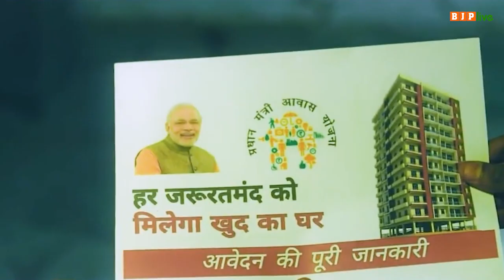एकात्म मानववाद और अंत्योदय के प्रणेता पंडित दीनदयाल उपाध्याय जी की जयंती पर कोटि-कोटि नमन।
दीनदयाल जी का सपना था कि वो राष्ट्र को सामाजिक, राजनीतिक, आर्थिक और शैक्षिक क्षेत्रों में बुलंदियों तक पहुंचता देख सकें, जो मोदी सरकार ने करके दिखाया हैI